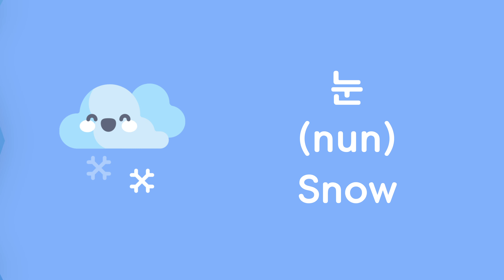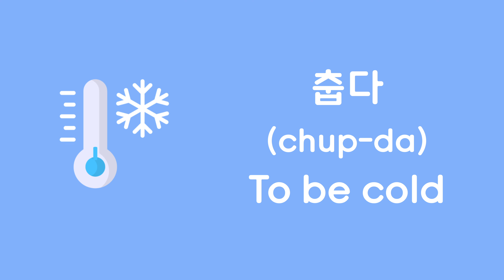Learn Korean Vocabulary - Words for Winter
Time to learn some words for winter now that it's December. Stay warm! (unless you live in a warm climate ㅋㅋ)